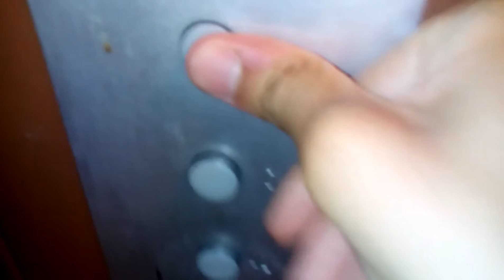Výtah Tranza Nemocnice Třinec Sosna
Typ: Trakční